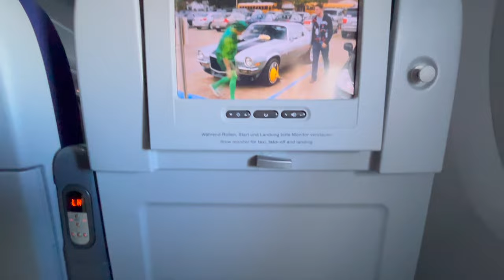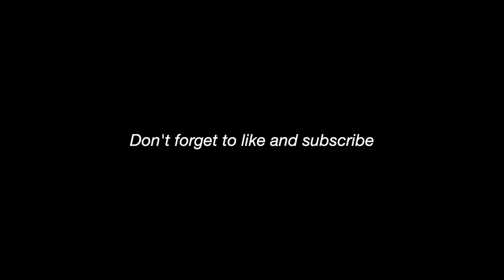FLYING TO LOS ANGELES // traveling alone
Welcome back!! Thank your for clicking on this video…

FAQ:
Editing App : Final Cut Pro x
Camera: canon sx 740 hs / iPhone 14
Age: 15
Religion: Christian
ETHNICITY: Ethiopian / German

📍: Germany